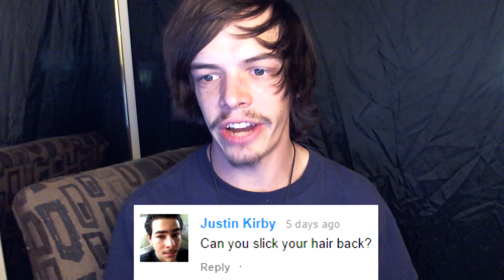AskTaco 16 | Ryan Holmes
I tell you my favorite song and admit im part of the Illuminati in this weeks AskTaco!
Leave a question below for AskTaco 17!

►You can follow @helloryanholmes on all @ networks.
                                         ^Hey, That's me!

Weekly Schedule -
Daily Vlogs Everyday on RHtv2
Mon // Talky Standy video
Tue // TWC Season 2 (Coming Soon)
Fri // Comedy video
Sat // Live Streams:
 - Younow 3-4pm
(random uploads the throughout the week)